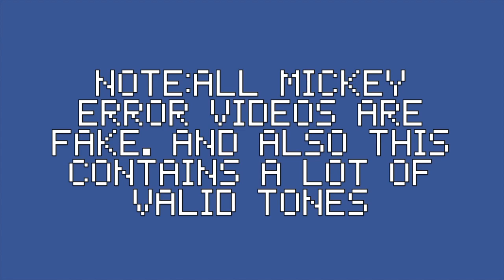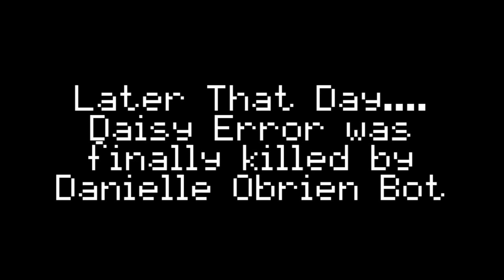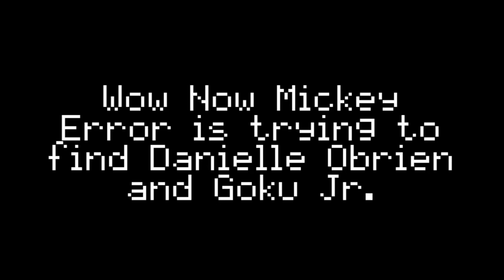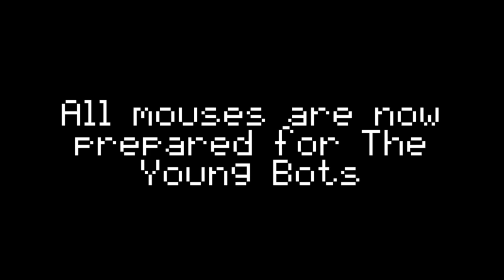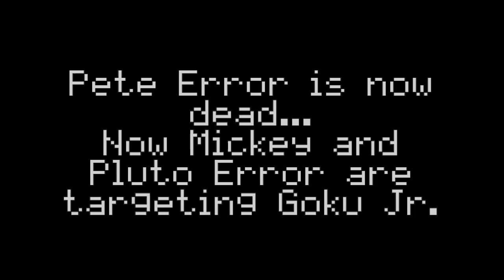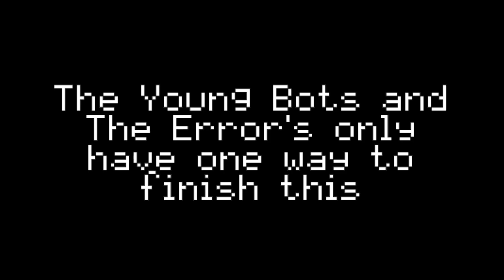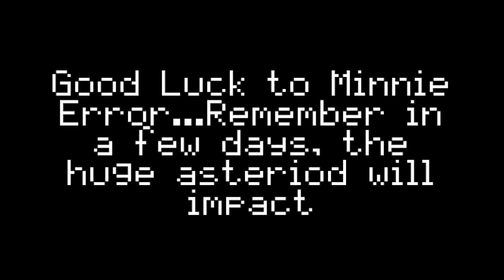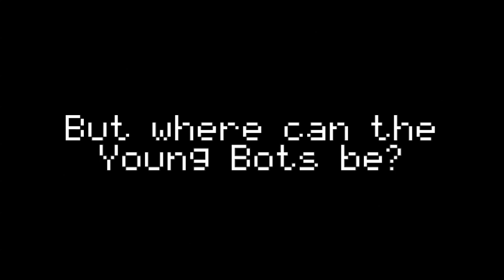Mickey Error 2 The Movie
Mickey Error The Next Chapter 1-4 Complete Series
One Hour Movie
Note:Any bot comments will automatically be deleted